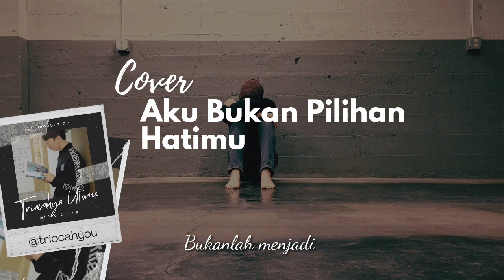AKU BUKAN PILIHAN HATIMU (COVER) || TRIOCAHYO UTOMO